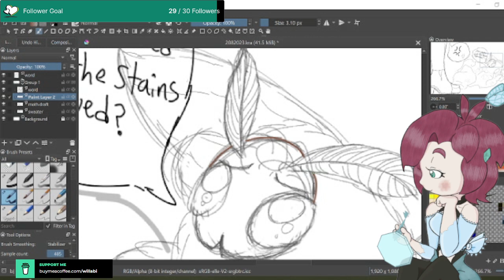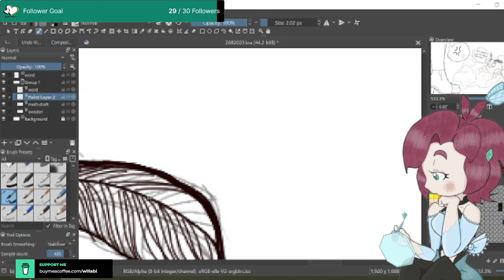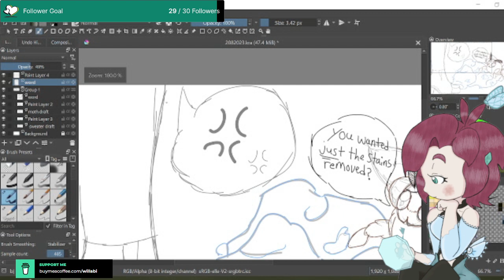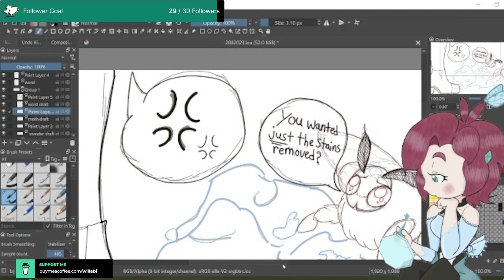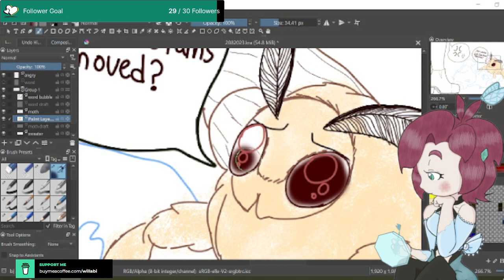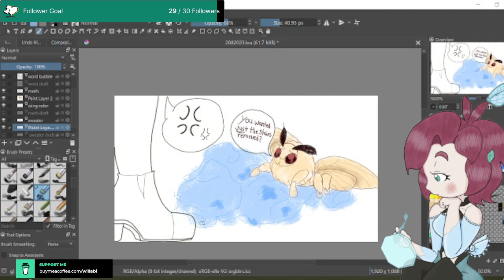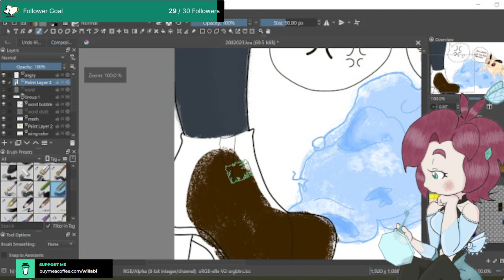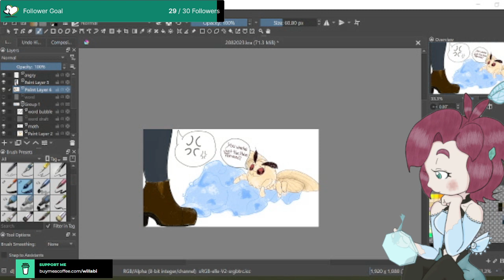Mischievous moth - Draw and chill VOD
Little moth thought he was being helpful.